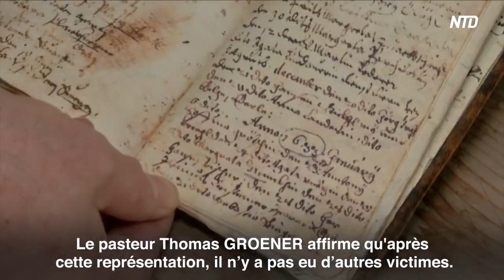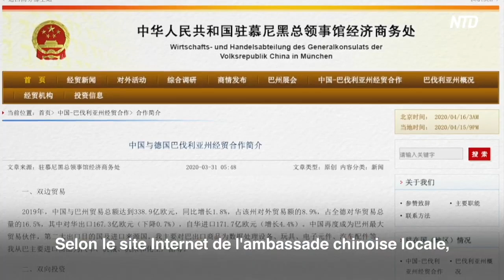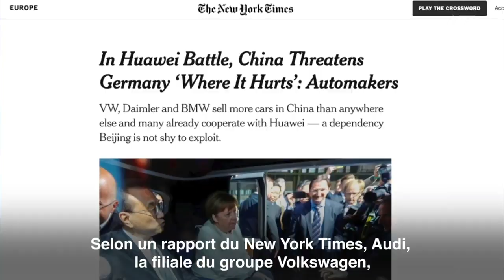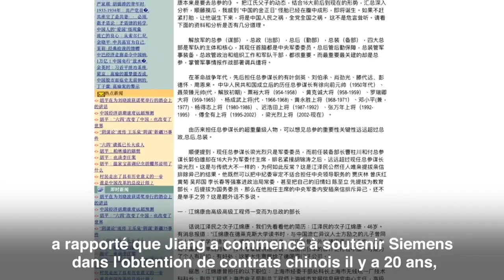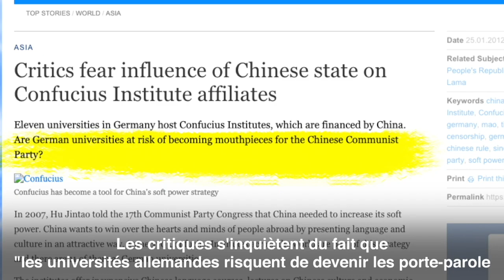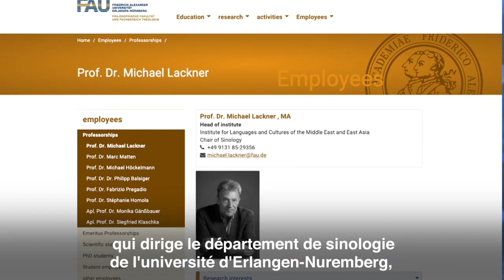Coronavirus: les liaisons dangereuses entre la Bavière et la Chine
IL Y A 400 ANS, UN VILLAGE ALLEMAND A ÉTÉ ÉPARGNÉ PAR LA PESTE EN FAISANT UNE PROMESSE A DIEU. MAIS CETTE ANNÉE, LES HABITANTS N'ONT PAS RÉUSSI À TENIR LEUR PROMESSE PLURISECULAIRE EN RAISON DE LA PRÉSENCE DU VIRUS DU PARTI COMMUNISTE CHINOIS.